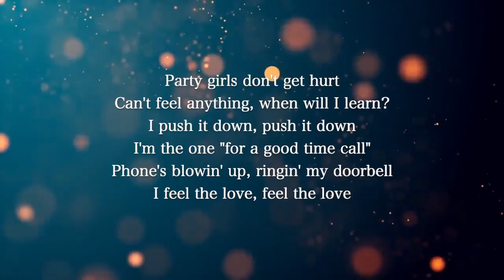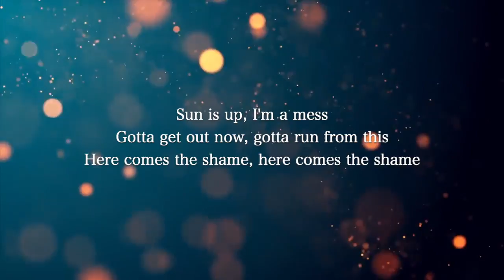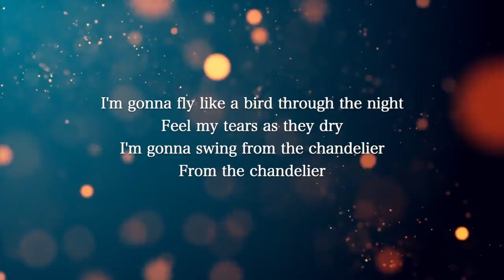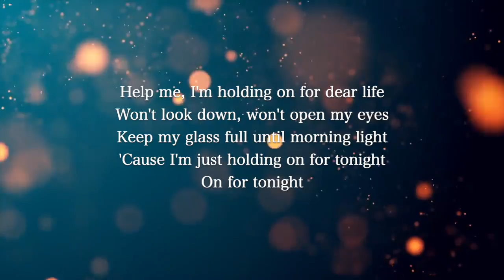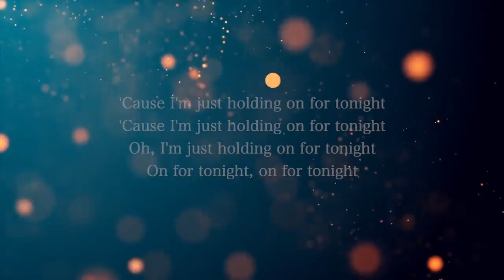【Guitar Karaoke Instrumental】Chandelier / Sia【Original Key】